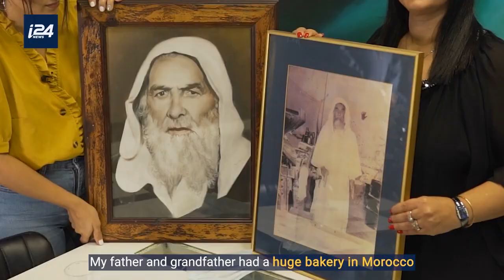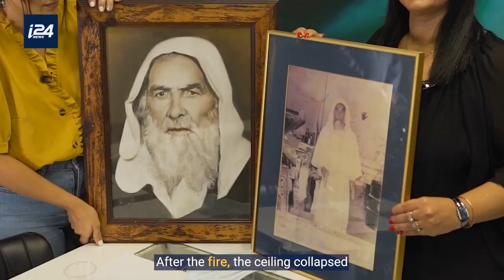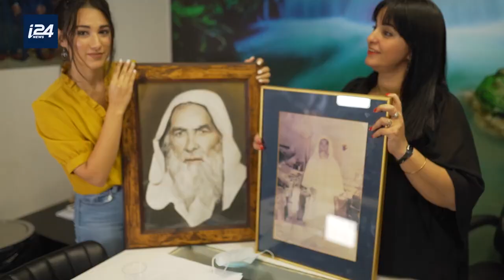No kebab without pita bread🥙 🤩The yummy pita 🟡💥 bread!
The Million Dollar Pita! 🥙 Learn how the Million Dollar Pita came about. The bread you love to eat with kebab, falafel, and vegetables.